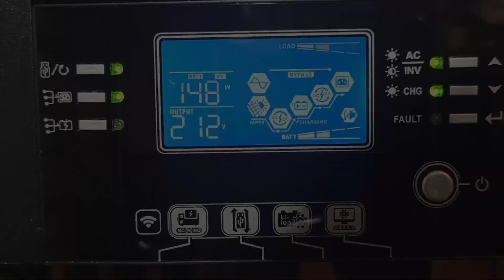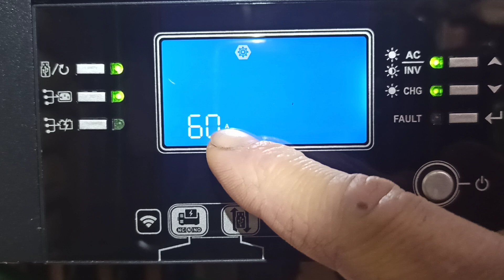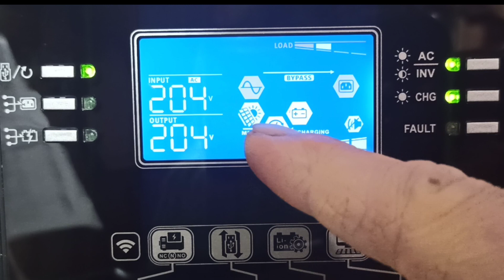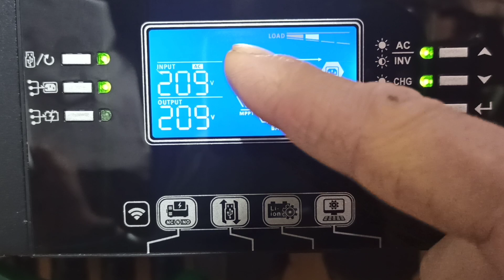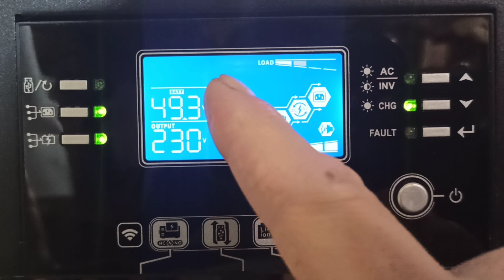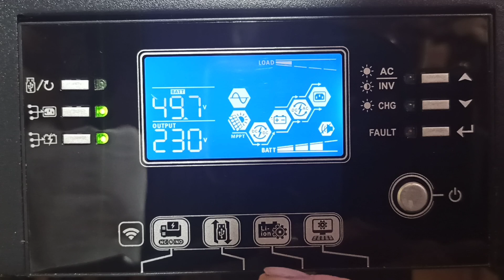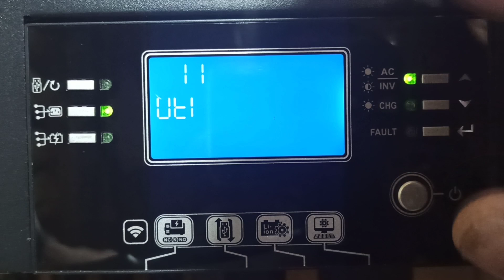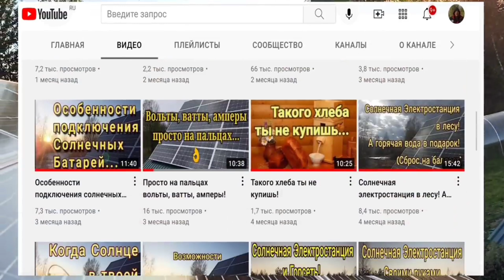Солнечный инвертор SILA MAX 7200 MH Настройки меню! Солнечная Электростанция.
В этом видео каснемся вопроса настройки меню гибридного инвертора Сила SILA MAX 7200 MH. Рассмотрим режимы работы и заряда аккумуляторов.

Нужная была информация?

 Помогаю в построении солнечных электростанций  и даю персональные
П л а т н ы е  консультации с видеоуроками и схемами подключения!
Кому интересно вот моя электронная почта
Подчеркиваю персональные консультации  п л а т н ы е !!! (Но не дорогие )